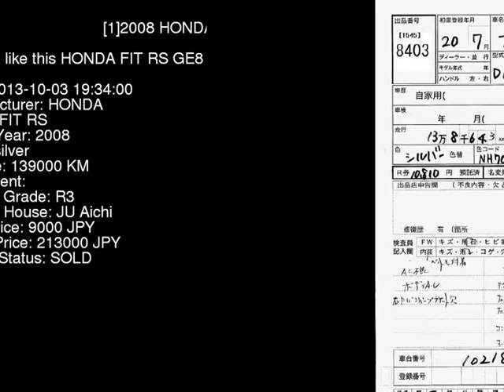2008 HONDA FIT RS GE8 - Japanese Used Car For Sale Japan Auction Import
2008 HONDA FIT RS GE8 - Japanese Used Car For Sale Japan Auction Import GE8,HONDA,FIT,RS,JU Aichi,jdmvip,vip,jdm,cars,japan,jdmvip.com,japanesecars,usedcars Japanese Used JDM Car For Sale At Auction in Japan for Import